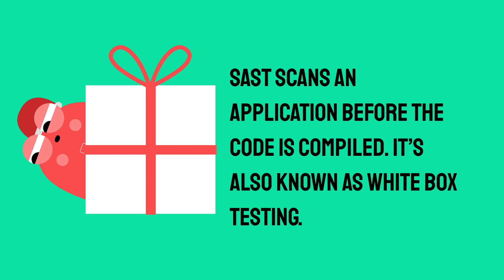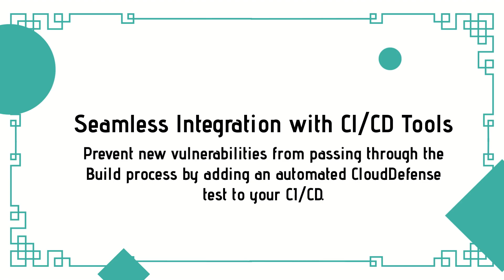What is SAST? | What is Series | CloudDefense.AI